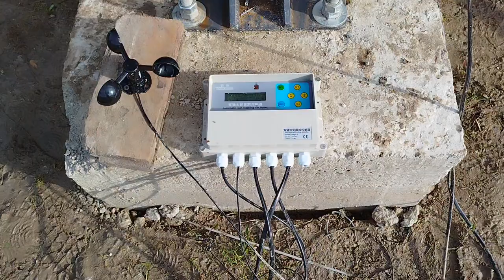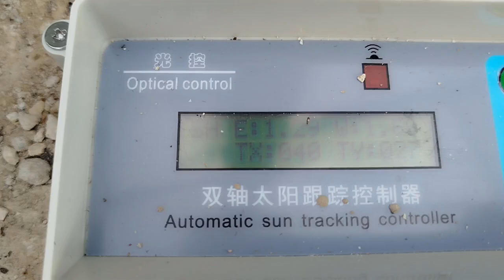Buduję solar tracker 3KW cześć 5 Przyjechał kontroler śledzenia słońca testy na sucho off grid